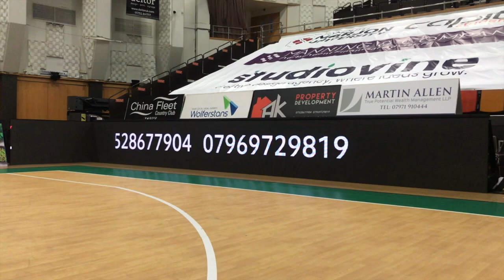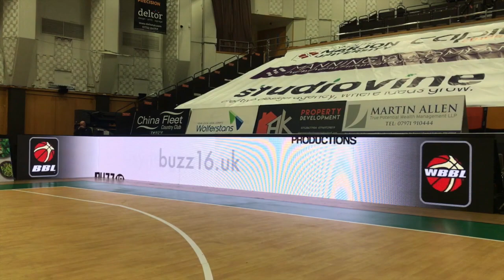Behind the scenes of the Sky Sports game Vs Bristol Flyers